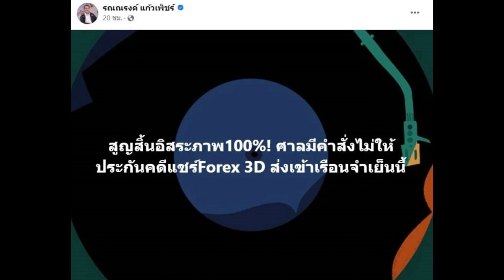รณณรงค์ แก้วเพ็ชร์ ทนายดัง ฟาดเดือด หลังศาลตัดสิน ดีเจแมน-ใบเตย จำคุก